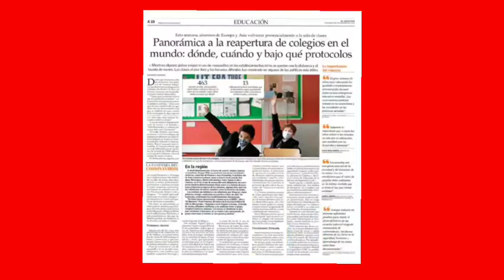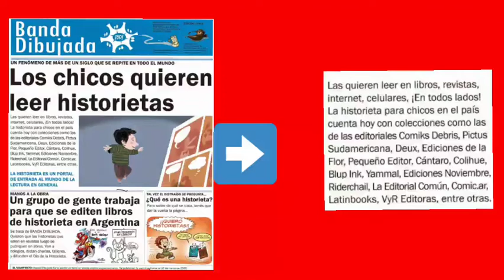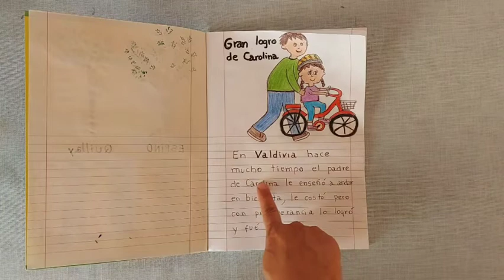Para 26/10/20: La gran noticia